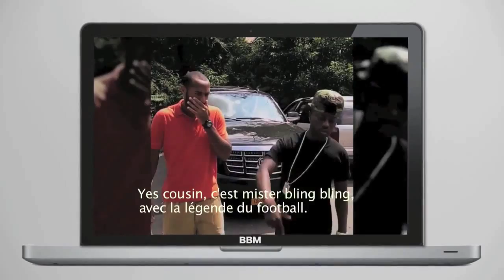Thierry Henry and Adouson for Mali's concert